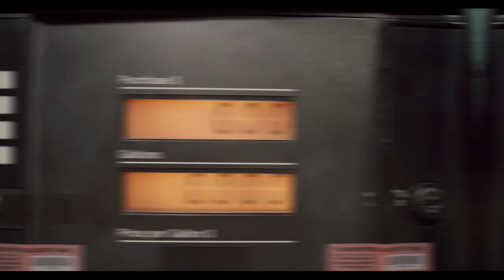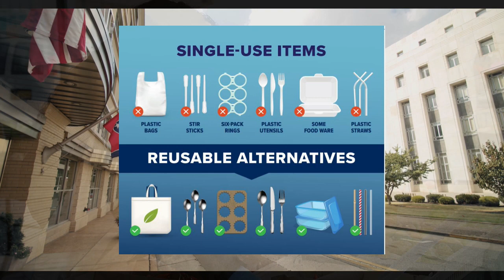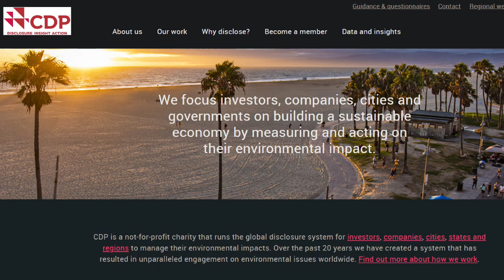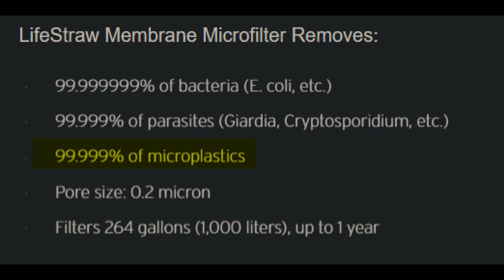Drowning in Microplastics: What's Really in Your Water?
Have you heard the term Microplastics? It probably doesn't come as a surprise to you that we throw away a LOT of plastic. When disposed of properly, it would ideally make it to a landfill. Unfortunately, some people litter, and when it rains, it's very easy for plastic to get washed out into rivers, lakes, and oceans.

Well.. the plastic doesn't just stay pristine forever in the water. In fact, the longer it stays out there, the more it breaks down. Into very, very small pieces, "Microplastic", and.. well, we're drinking it :(